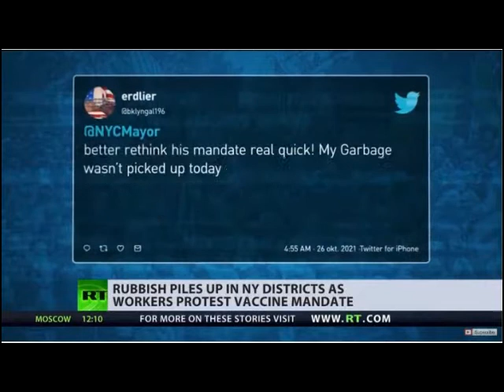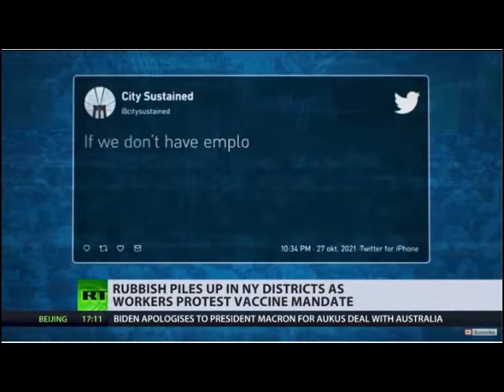YOUR POMP IS BROUGHT DOWN TO THE GRAVE Walk-offs